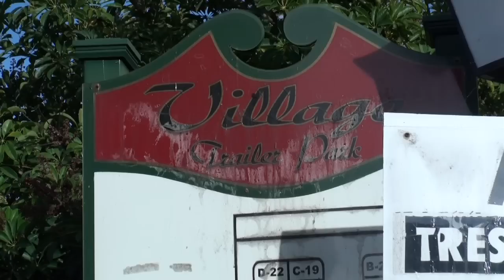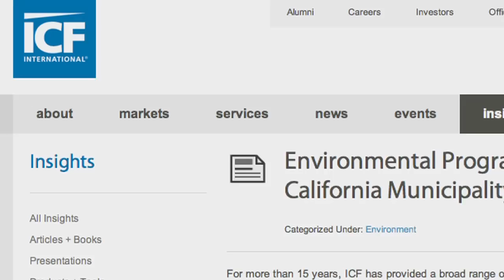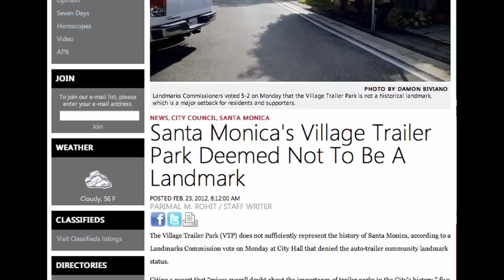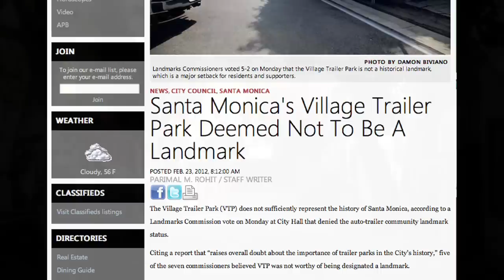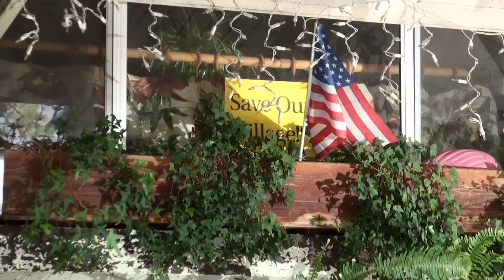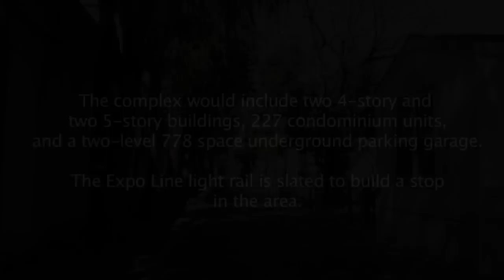Village Trailer Park: An Uncertain Future (Pt 1)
Village Trailer Park (VTP) in Santa Monica, CA is a 4 acres lot, serving as low income community for the residents since the mid 20th century. It faces an uncertain future as developers have plans to close the park to build a mixed-use project of office spaces, retail businesses, underground parking, and condominiums. Most of the homeowners facing eviction from the property are elderly and living on fixed income.